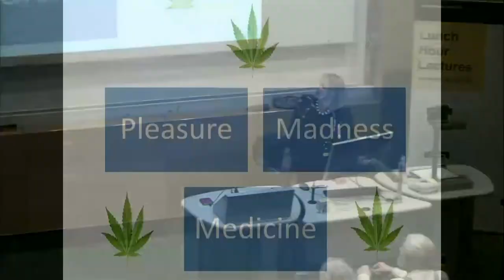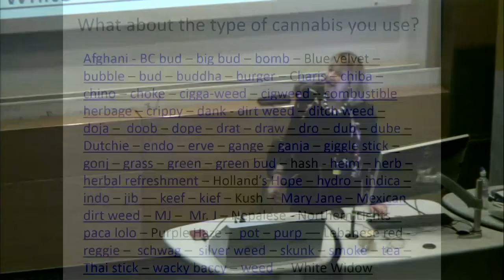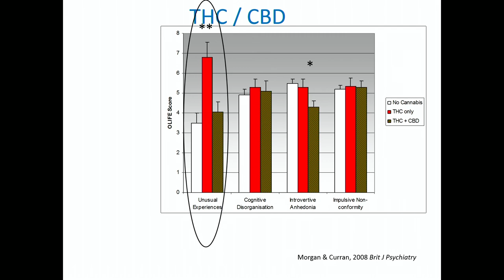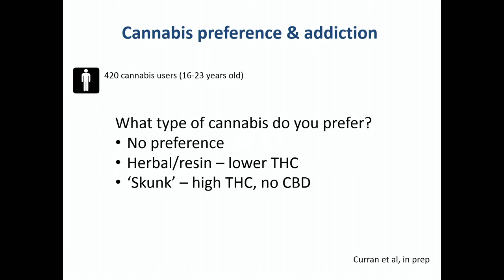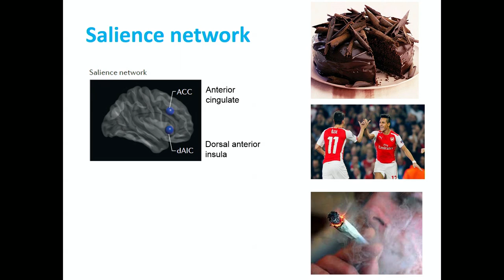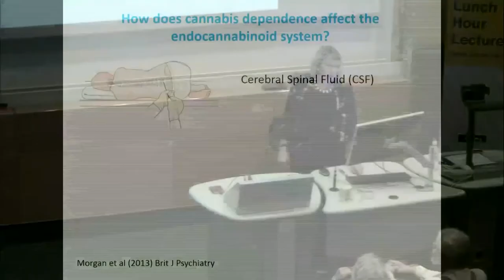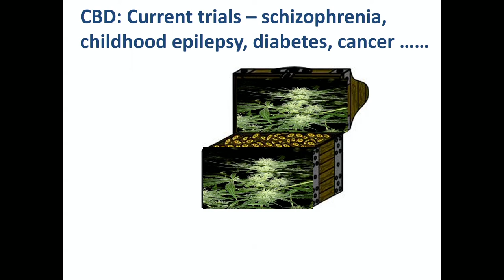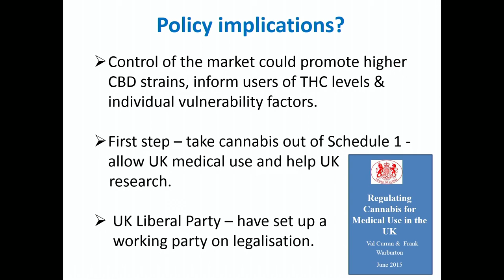Cannabis: pleasure, madness and medicine (Valerie Curran - 8 Dec 2015)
Speaker: Professor Valerie Curran, UCL Clinical Psychopharmacology Unit

Cannabis has been used throughout history for medicinal as well as pleasurable effects. Its 100 unique ingredients vary widely in different types of cannabis, posing a range of questions in terms of medicalisation and legalisation. This lecture will look at its effects, but also its potential.